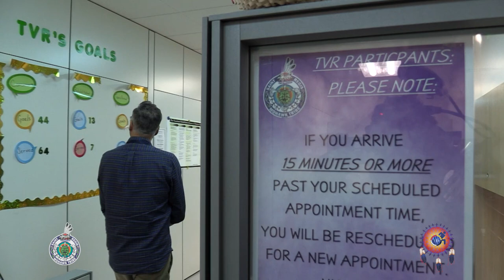TVR Consumer Success Story - James Phillips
Tribal Vocational Rehabilitation (TVR) Program Manager, Jamie Bay, introduces stories of careful guidance, a sense of self-worth, and a determined attitude. The success of the Saint Regis Mohawk Tribes' (SRMT)￼ TVR Program￼ is a reflection of successful and motivated consumers, like James Phillips. “Where ability outshines disability.” Take a look!